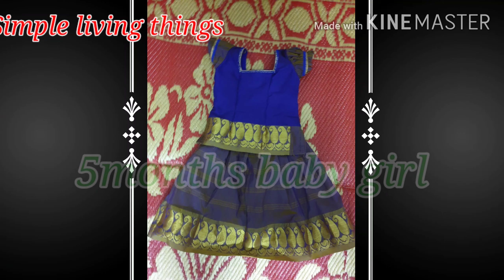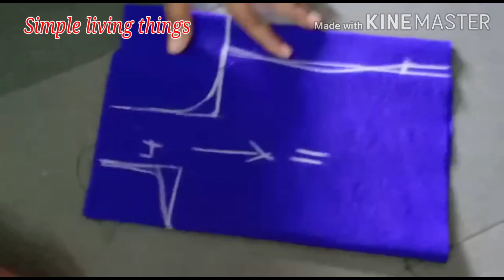పట్టులంగాజాకెట్. 5నెలల పాపకి పట్టు లంగా జాకెట్ కట్ చేయడం ఎలా